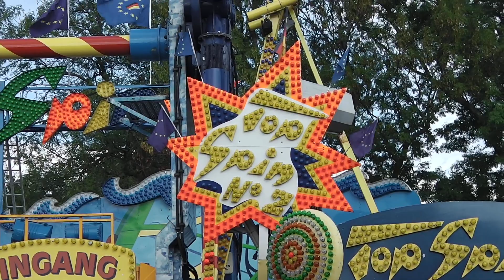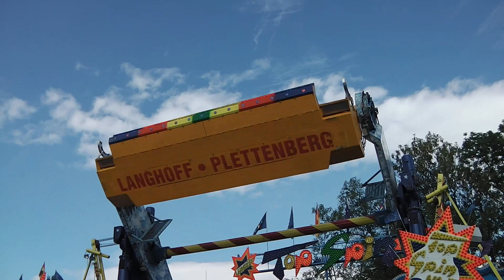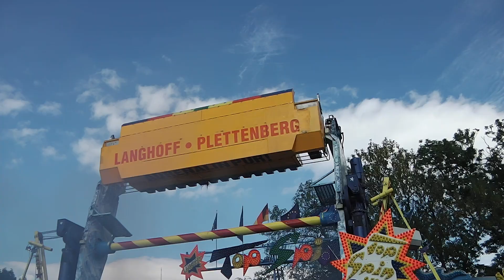Top Spin No.2 - Langhoff (Offride) Bürger Schützenfest Neuss 2015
Ein Offride-Video vom "Top Spin No.2" von Langhoff, gefilmt auf dem Bürger Schützenfest Neuss 2015 in HD.